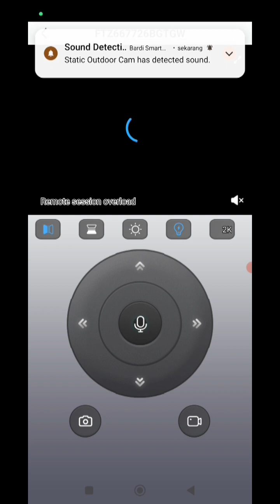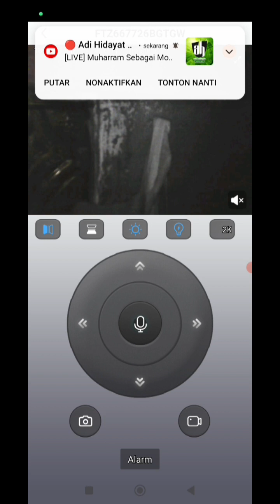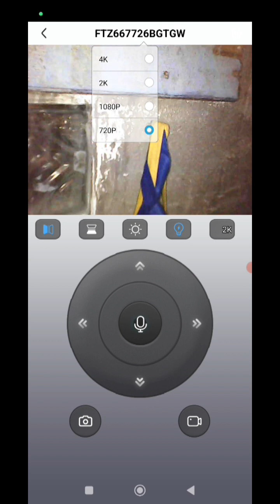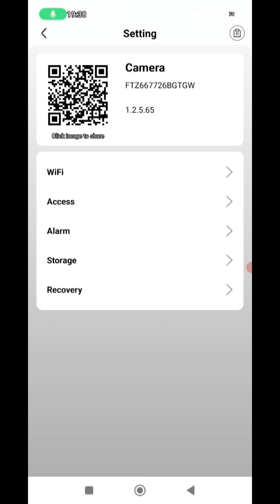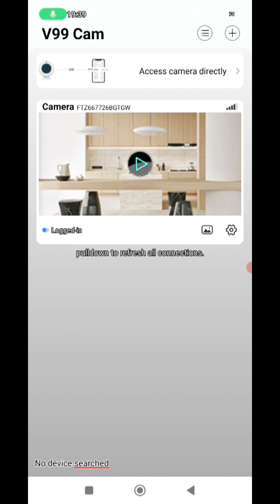REVIEW APLIKASI 99 CAM || APLIKASI CCTV PEMANTAU BERBASIS WIFI